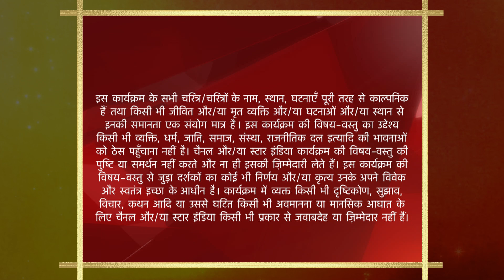Yeh Rishta Kya Kehlata Hai | Dadi ne sunaayi Akshara ko apni kahaani!